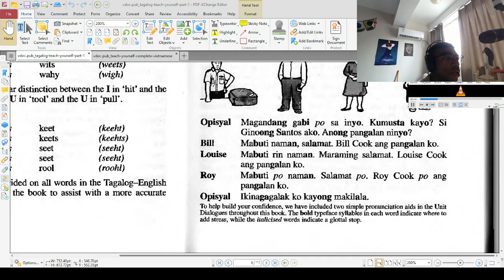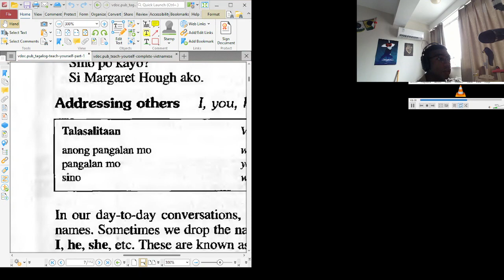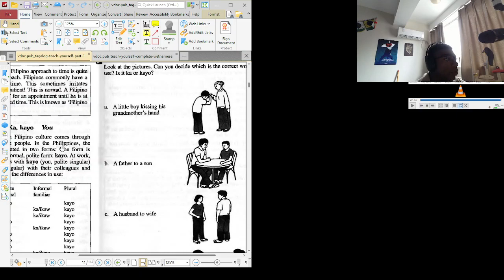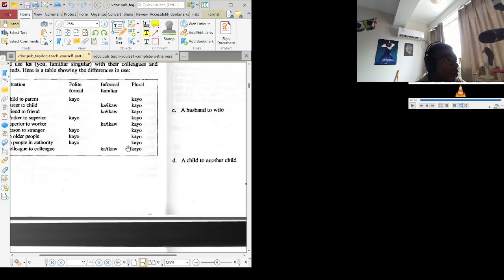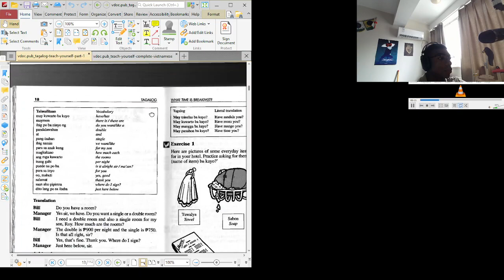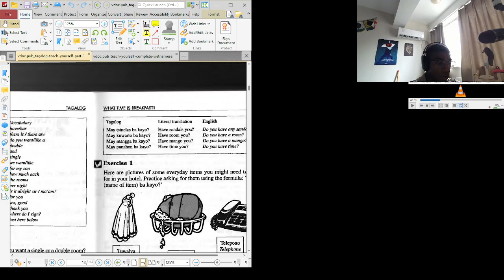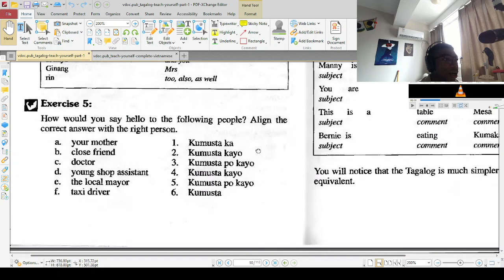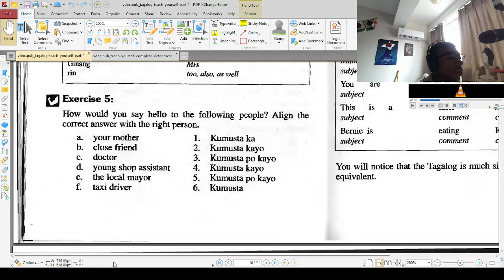Tagalog practice 8/29/23